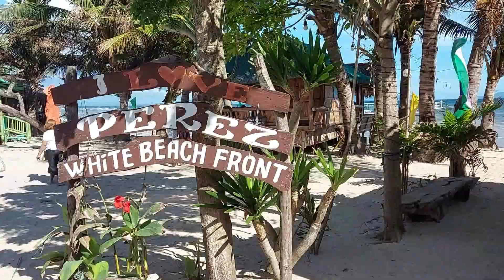PEREZ WHITE BEACH RESORT |KAILANGAN NG HEALTH CERTIFICATE SA BRGY | CHECK THE DESCRIPTION BELOW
Resort👉 Perez White Beach Front Calatagan , Batangas:  Hihingan po kayo ng Health Certificate from Brgy, mag-fill up din kayo ng health declaration sa resort and may checkpoint point sa Calatagan nung nagpunta kami tinanong ilan kami pupunta. Make sure nyo po na kasama kayo lahat sa iendorse ng resort sa checkpoint at plate number ng mga sasakyan pag wala tawagan agad ang resort  at inform kasi papahintuin po kayo at hindi papasukin sa Calatagan. Alam ko po GCQ pa din sila and bawal pa bata.

Kinuha po namin ay Air conditioned room
good for 10 pax kasama na entrance for 6500
2 days and 1 night.